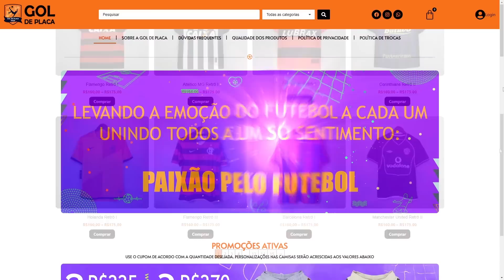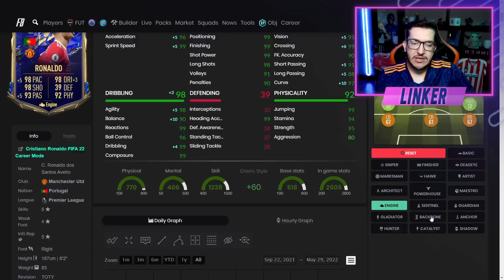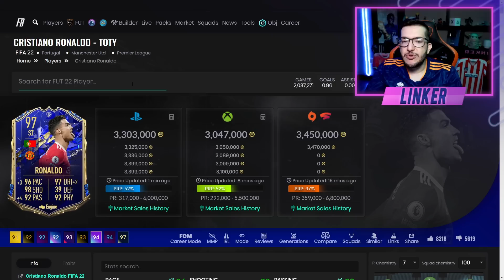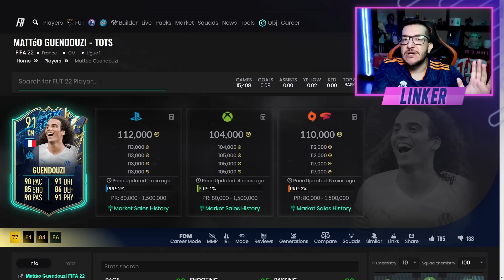FIFA 23 | ❌ FIM DA QUÍMICA NO FUT 23 - EA VAI REFORMULAR O ENTROSAMENTO || LINKER